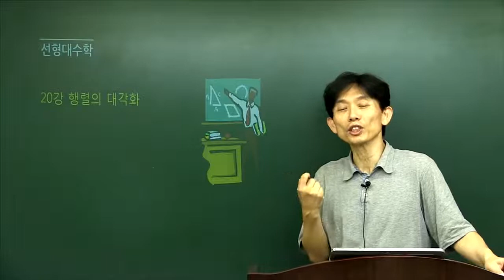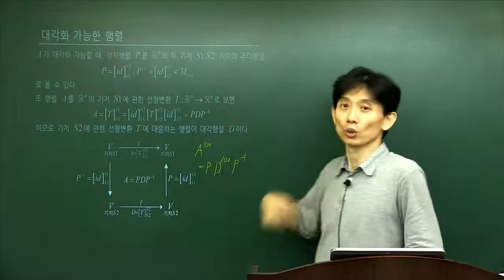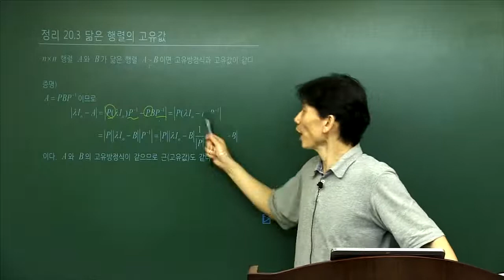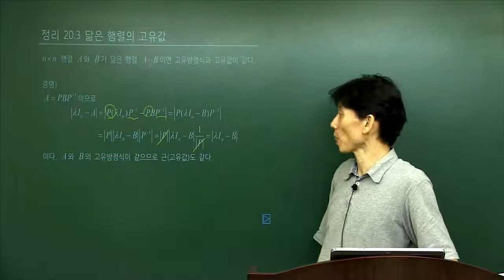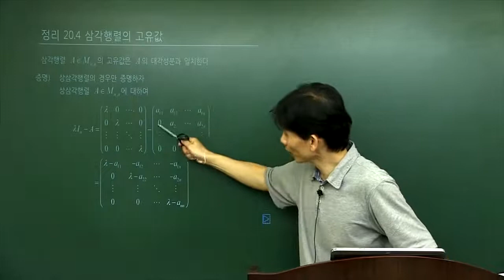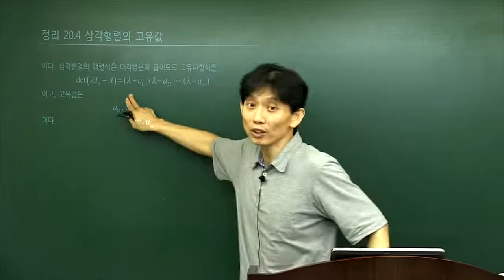탑그레이드_선형대수학의 정석_20강 행렬의 대각화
선형대수학의 중요성

선형대수학은 선형방정식을 푸는 수학적 도구로써 기하학 문제를 보다 효과적으로 해결하기 위한 방법론으로부터 시작되었습니다. 이러한 선형대수학은 공학이나 자연과학 뿐만 아니라 사회과학 등에서도 폭넓게 활용되고 있습니다.

선형대수학이 필요한 이유는 자연이나 사회 현상들을 해석하는데 있어 선형대수학을 활용하면 더욱 쉽게 접근할 수 있는 장점이 있고 물리학, 생물학, 경제학, 심리학, 사회과학 등 모든 분야에서 활용 되기 때문입니다.
따라서 선형대수학은 다양한 응용 분야에서 공부하는 학생들에게 필수적인 학문이라고 할 수 있습니다.

선형대수학의 응용 분야
ㆍ공학, 전기회로, 통신 네트워크, 컴퓨터 그래픽, 항공우주산업
ㆍ사회과학, 사회학, 고고학, 학술연구의 방법론적 이용, 여론조사 추이
ㆍ자연과학, 물리학, 화학, 지구과학, 천문학, 일기예보, 상대성 이론
ㆍ경제학, 경영학, 경제이론, 게임이론, 레온티에프 모델